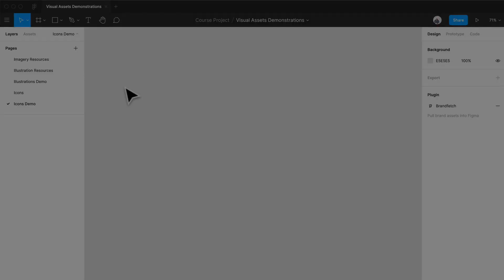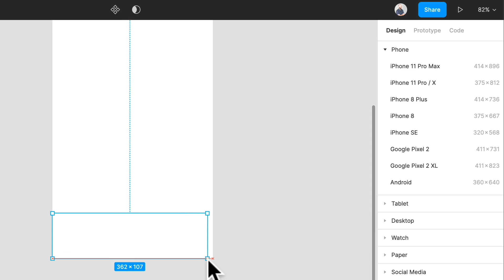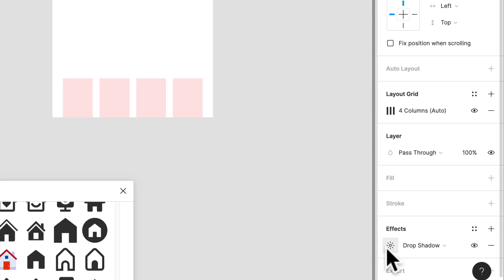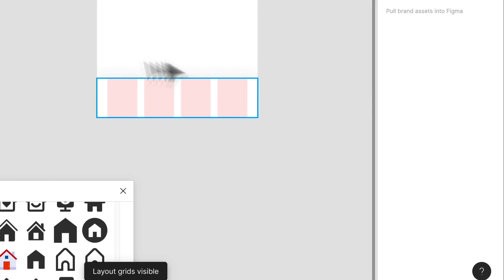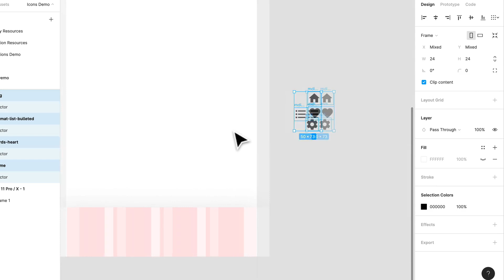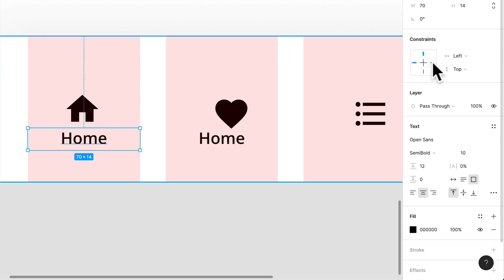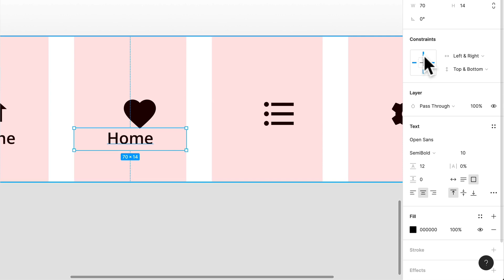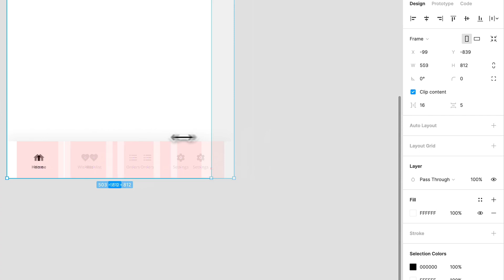Web & Mobile UI UX Design Full Course with Figma & more || lesson 079 || Fake academy